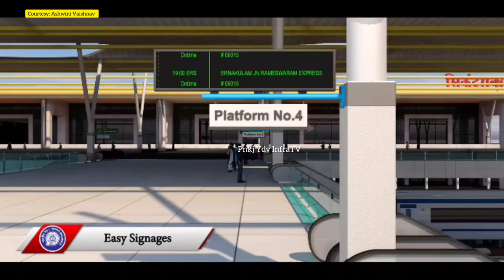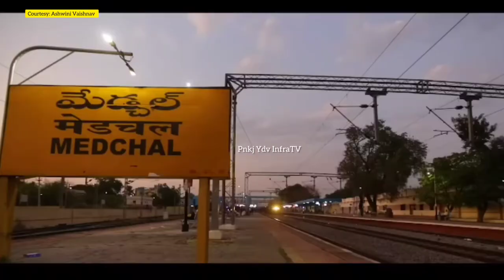Secunderabad Railway station redevelopment design || Construction update || India InfraTV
Railway station redevelopment projects in india

Railway station redevelopment projects in Telangana

Railway station redevelopment projects

Railway station redevelopment update

Secunderabad railway station redevelopment projects

Secunderabad railway station redevelopment projects construction update

Secunderabad railway station new look

Secunderabad railway station completion date